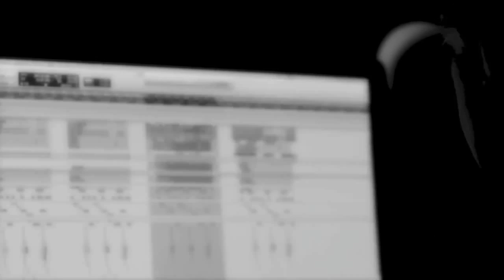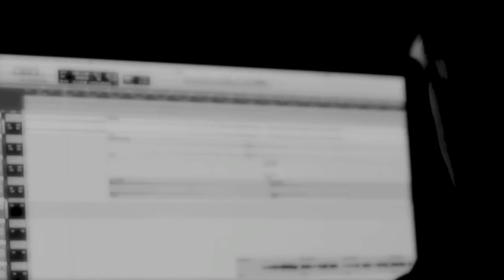World Sketch and Jonathan Mendelsohn - Starlight (Official Video)